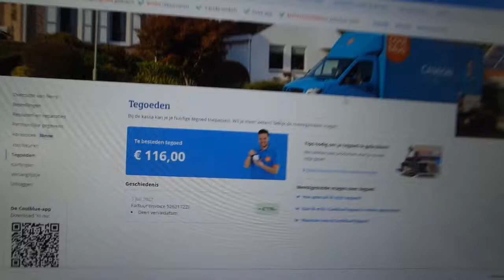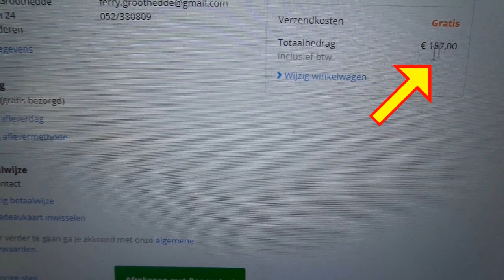coolblue shoptegoed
Ik heb een shoptegoed bij Coolblue maar ik kan het niet besteden!!!